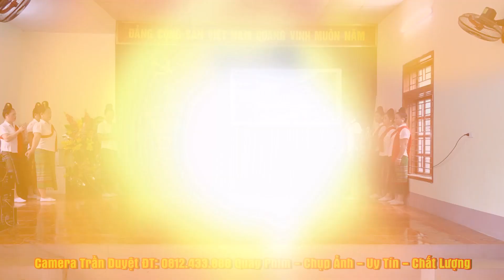MÚA LĂM TƠI LÀO ĐVN MƯỜNG BÚ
VHtaybac nhacmuathaitaybac muathaidepnhat dancetaybac dancetaybaccucboc nguoithainhaydance nhacsantaybac Miền Tây Bắc của Tổ quốc là một vùng núi non hùng vĩ, xứ sở của hoa ban nở trắng rừng, miền đất dịu ngọt của những thiên tình sử, những áng sử thi huyền diệu, những trang phục sặc sỡ nhiều gam màu nóng và quê hương của những vũ điệu dân gian sôi động, say đắm lòng người...Người Việt Nam nói chung và đồng bào Tây Bắc nói riêng từ xa xưa đã rất ưa thích múa. Những điệu múa dân gian vùng Tây Bắc vừa mang đậm bản sắc văn hóa các tộc người, lại vừa thể hiện tính nghệ thuật cao qua từng bước đi, điệu nhảy. Trong mỗi điệu múa còn chứa đựng tâm hồn, tình cảm và cả cốt cách của người dân miền núi. Nói đến nghệ thuật dân gian của người Thái không thể không nói đến điệu múa xòe đặc trưng. Những cuộc tụ họp đông vui có thể múa xoè quanh đống lửa, quanh hũ rượu cần với sự tham gia đông đảo của già trẻ, trai, gái trong tiếng chiêng, tiếng trống rộn ràng. Theo các già làng cho biết có tới 32 điệu xoè, nay chỉ còn giữ được một số điệu. Xoè vòng sôi nổi bao nhiêu thì xoè điệu nhẹ nhàng, tinh tế bấy nhiêu. Xoè nón thì thật duyên dáng và hấp dẫn... Các cô gái Thái trong điệu xoè nón với chiếc nón trong tay lúc chạm vào lúc mở ra từ từ từng cánh như bông hoa trắng muốt. Có lúc nón lao nhanh trên đầu, lúc lại nhẹ nhàng quay trên vai, nghiêng nghiêng bên má, khi e thẹn xoay tròn trước ngực rồi lại dập dờn như cánh bướm mùa xuân. Bắt nguồn từ cuộc sống, những điệu múa dân gian của người Thái Tây Bắc sống mãi với thời gian, là món ăn tinh thần không thể thiếu. Để rồi qua mỗi điệu múa, đêm xòe, mỗi người thêm yêu đời, yêu người, tự tin bước vào một ngày mới tốt đẹp hơn. Cũng vì vậy các điệu múa Thái đã trở thành vốn văn hóa quý báu, là niềm tự hào của người Thái Tây Bắc và dân tộc Việt Nam. Các dân tộc khác ở Tây Bắc cũng có những điệu múa dân gian riêng, như điệu tăng bu (dỗ ống) của dân tộc La Ha với những cô gái nhún nhảy mềm mại uyển chuyển trong tiếng đệm rộn ràng của một dàn ống tre đục rỗng mắt, hay những vũ điệu đầy sức hấp dẫn với các động tác lắc mông, lượn eo uyển chuyển của dân tộc Khơ Mú, Xinh Mun thật sinh động và quyến rũ, hay điệu múa chuông nổi tiếng của dân tộc Dao. Những điệu múa dân gian Tây Bắc vốn là sinh hoạt văn hóa mang tính cộng đồng cao đã tồn tại lâu đời trong đời sống tinh thần của bà con các dân tộc thiểu số. Múa dân gian Tây Bắc hấp dẫn, có sức lôi cuốn mạnh mẽ, bởi trong đó chứa đựng nhiều giá trị nhân văn, nhiều khát vọng của con người. Múa như ngọn lửa diệu kỳ cháy mãi lên ca ngợi những gì là tốt đẹp nhất của tình yêu và cuộc sống.